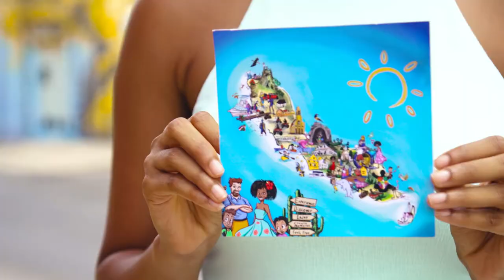“Kòrsou ta Dushi” Staycation Special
On July 1, 2020, the CHATA Attractions Task Force will launch the “Kòrsou ta Dushi” Staycation Special. The intention behind this Staycation Special is to stimulate locals to get a glimpse of what Curaçao has to offer in terms of attractions. Specifically, everyone registered in Curaçao will get the opportunity to enjoy tours and activities at the Attractions Task Force members Landhuis Chobolobo, Chichi Curaçao, Hato Cave and Curaçao Sea Aquarium at a special rate of 10 guilders per person per attraction. In addition to encourage locals to explore what our island has to offer, postcard-holders will have the chance to win a Back to School voucher with the value of NAFl. 500 to shop at Sambil Shopping Mall, CHATA member and partner in this campaign.

At Serena's Art Factory you will have the opportunity to paint two plaster sculptures for only 10 naf! You can choose out of different figures e.g. a dolphin, tropical flower, smiley face or starfish. We will offer this every Thursday, Friday & Saturday from July 2nd - August 8th, you can walk-in between 9am - 3pm to start your one hour painting workshop.

In order to have a chance to win this prize, visitors can get a free Attractions Post Card at either one of the participating establishments. Secondly, postcard-holders should visit all four attractions to receive a stamp on their postcard, confirming their visit. Once all four stamps have been received and the visitor’s contact details have been placed on the postcard, the postcard may be thrown in the raffle box at Sambil Shopping Mall. The campaign will run until August 9, 2020 and the winner of the raffle will be announced on August 12, 2020.